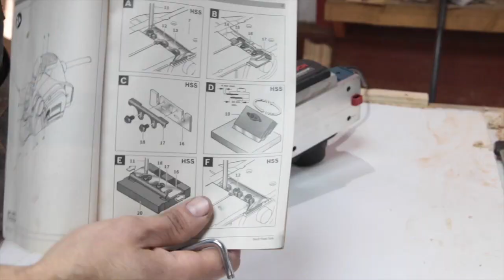Cómo Afilar Un Cepillo Eléctrico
Piedra de diamante: DMT Diamond Sharpening Stone
Cepillo Eléctrico: Bosch GHO 26-82

Espero que les sea útil. Salut!